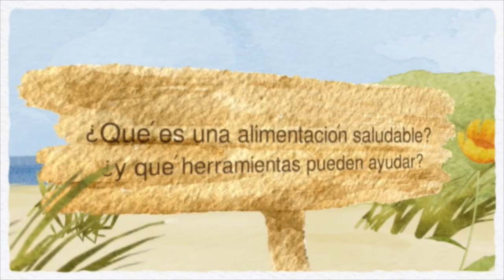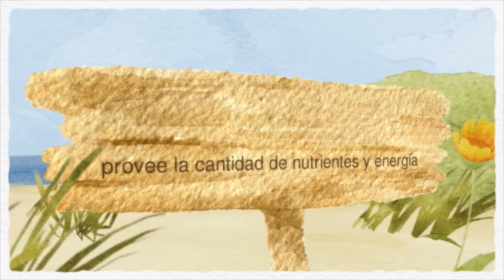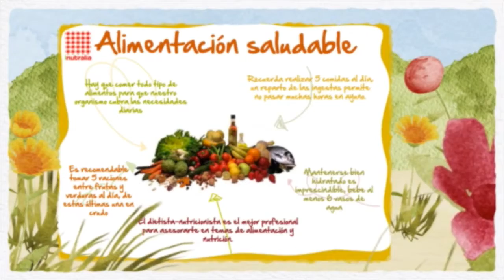Curso de Alimentacion Saludable y equilibrada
Curso de Alimentación Saludable y Equilibrada

Bienvenidos y Bienvenidas al curso de alimentación saludable y nutrición, el cual te permitirá  abordar conceptos  generales sobre alimentación y nutrición, las  diferencias entre los diferentes macronutrientes, sus diferentes recomendaciones y su importancia para el mantenimiento de una buena salud, así como también la importancia de la nutrición en los diferentes ciclos de la vida del ser humano y a seleccionar los alimentos más saludables del supermercado leyendo la información nutricional de los productos e interpretando si es adecuado para ti o no. Y finalmente conocerás variadas recetas de colacione saludables que puedes incluir en tu minuta semanal.

    Identificar los conceptos generales que posee la nutrición
    Reflexionar sobre el impacto de la nutrición en nuestra  salud
    Comprender los factores que influyen en la elección nutricional

Contenidos del Curso

    módulo 1: Conceptos generales de la nutrición
    módulo 2: Consejos para una alimentación saludable
    módulo 3: Etiquetado nutricional
    módulo 4: Colaciones saludables
    módulo 5: evaluación final

Espero que sea una oportunidad provechosa para ti, considerando que muchas veces dejamos de lado lo que ingerimos, debiendo ser un eje central para el cuidado de nuestra salud.